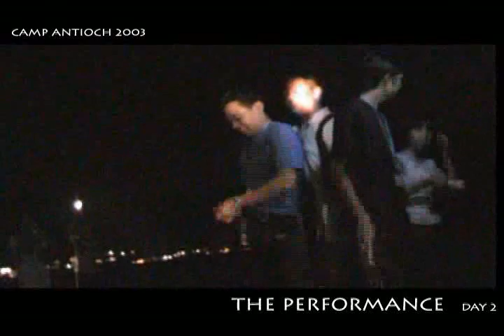Sozo Extreme Trailer